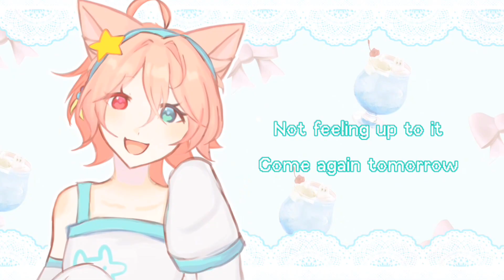電脳眠眠猫 / DENNO MIENMIEN MAO | ANIMATION MEME (GIFT RAGAGAHSHSHSHHS)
Waht